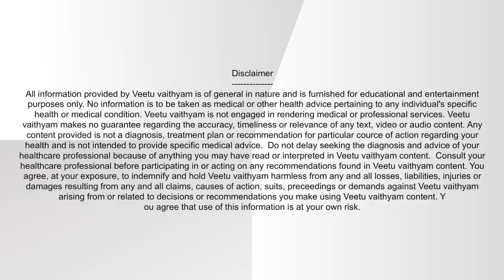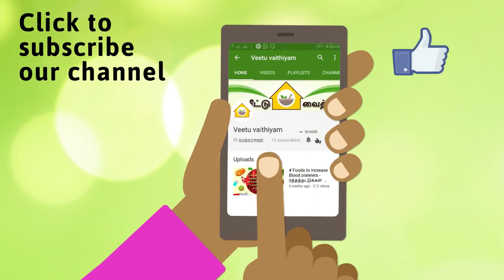Natural scrub | Golden facial | முகம் தங்கம் போல....| veetu vaithiyam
Badam facial for wrinkle free face..benefits of badam for beauty. அழகு குறிப்பு .
முகம் தக தக வென மின்ன வேண்டுமா .glowing face beauty tips in tamil...